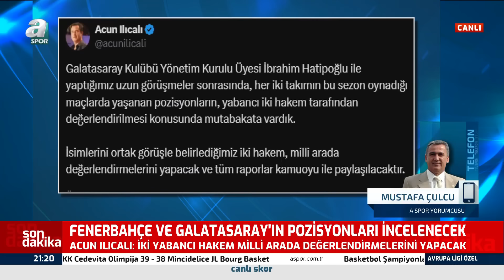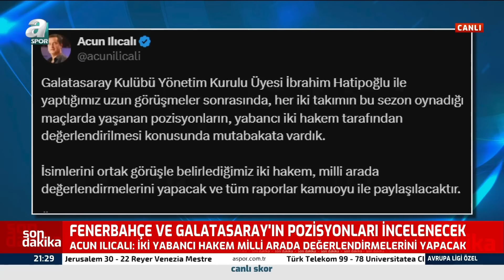Fenerbahçe Ve Galatasaray'ın Pozisyonları İncelenecek / A Spor / Avrupa Ligi Özel / 06.11.2024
Fenerbahçe Asbaşkanı Acun Ilıcalı, yaşanan tartışmalı pozisyonları yabancı hakemlerin değerlendirmesi için Galatasaray ile anlaştıklarını açıkladı.

İki yabancı hakem, Fenerbahçe ve Galatasaray maçlarındaki tartışmalı pozisyonları değerlendirecek ve bu değerlendirme kamuoyu ile paylaşılacak.

İŞTE ACUN ILICALI'NIN AÇIKLAMASI:

"Galatasaray Kulübü Yönetim Kurulu Üyesi İbrahim Hatipoğlu ile yaptığımız uzun görüşmeler sonrasında, her iki takımın bu sezon oynadığı maçlarda yaşanan pozisyonların, yabancı iki hakem tarafından değerlendirilmesi konusunda mutabakata vardık.

İsimlerini ortak görüşle belirlediğimiz iki hakem, milli arada değerlendirmelerini yapacak ve tüm raporlar kamuoyu ile paylaşılacaktır."